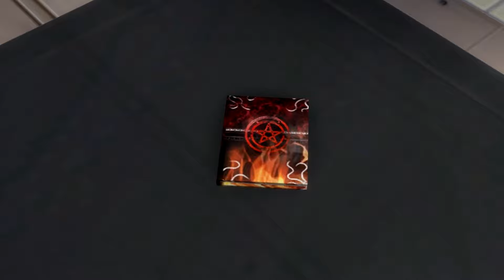The Sims 4 Torture & Chaos "MOD"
Torture & Cause Chaos To Those Who Are Un-worthy To Live!

to install the mod , extract the file from the  ".RAR Or .Zip File" &  Put the version that matches Your game packs  in :
 "C:\Users\*YOUR USERNAME*\Documents\Electronic Arts\The Sims 4\Mods"
Only put 1 package on Your mods folder

Link to the red haired evil sim in the sims 4 gallery "